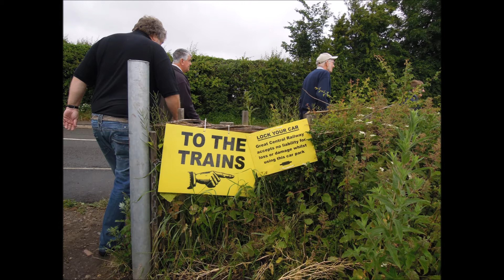Great Central Railway Model Event 2015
Model train show with some real trains. Loughborough. Real trains in a later video.